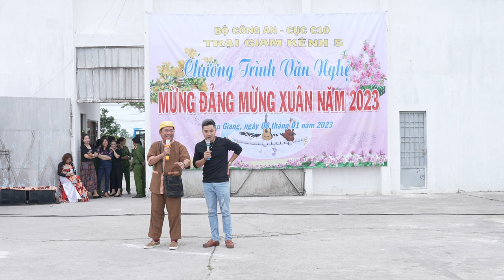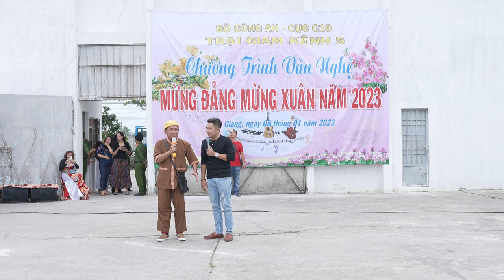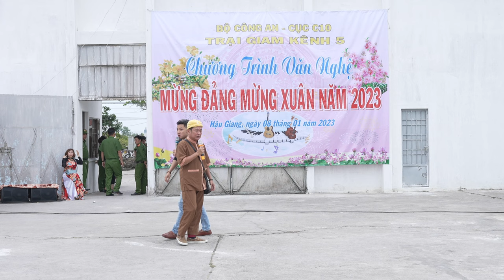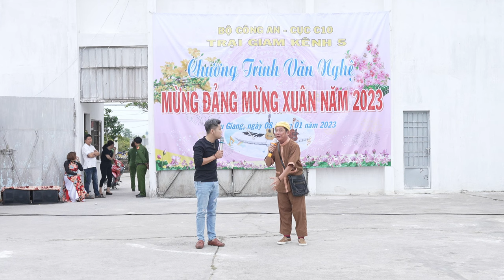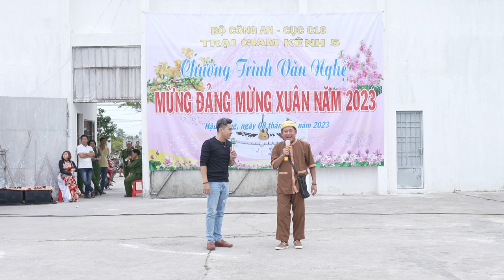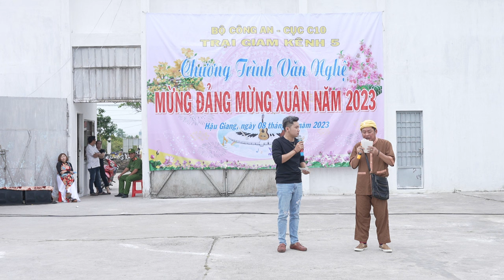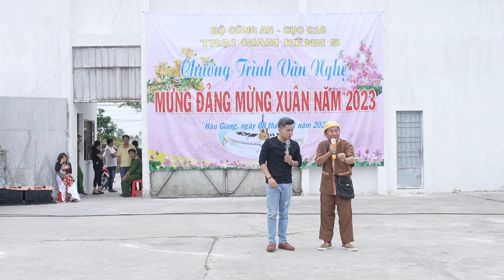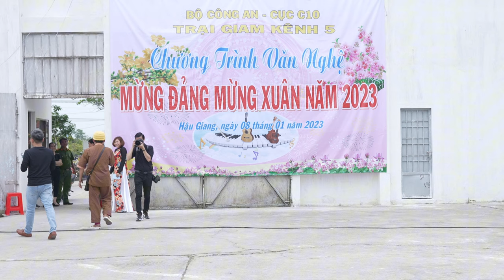FULL Tiểu phẩm Lên Chùa Phóng Sanh của nhóm hài Tấn Beo khiến cả trại giam cười rần rần